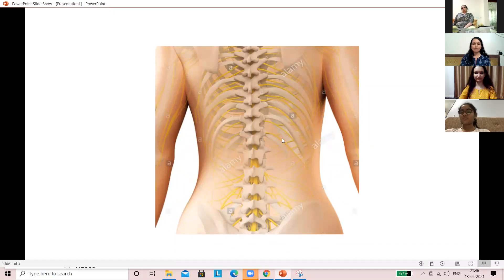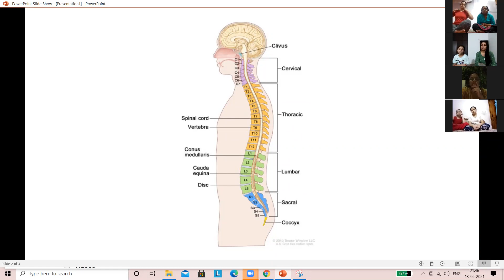Pranayam workshop pranayam pranayama breathing breathingmeditation breathingforanxiety shivoham